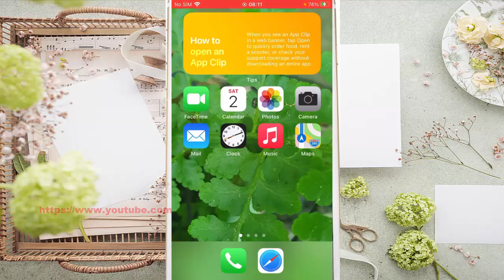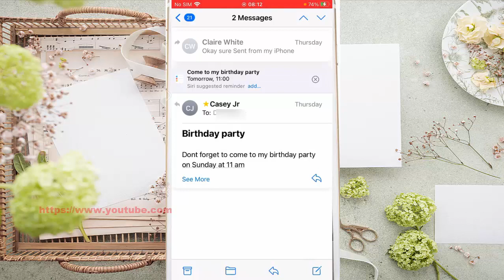iPhone 7 : How to forward an email message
On this video you can know How to forward an email message in iPhone 7 with iOS 14.0.1 operating system